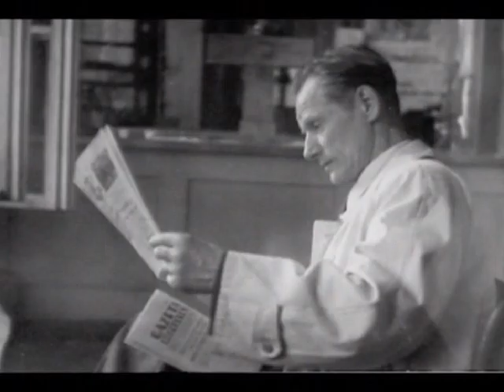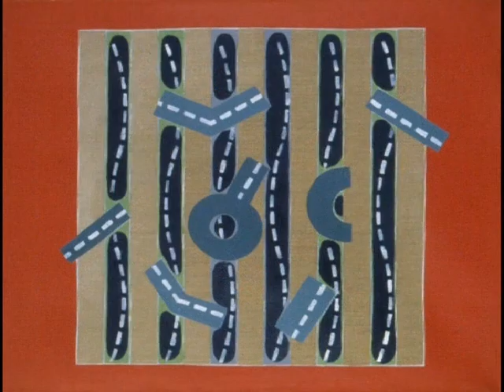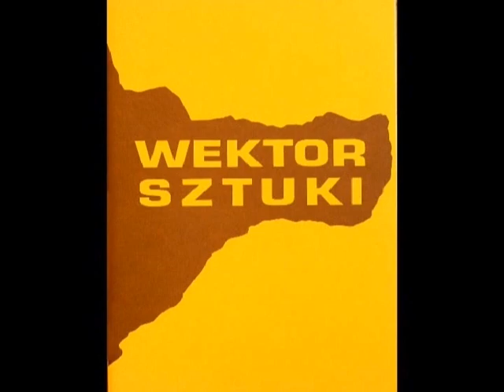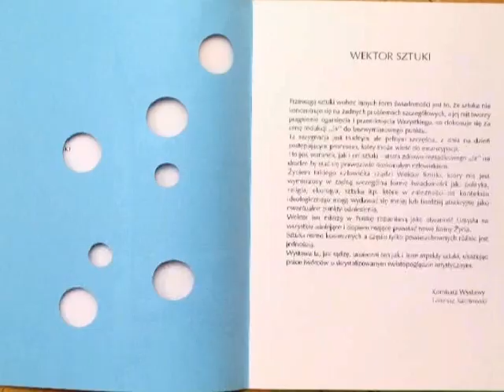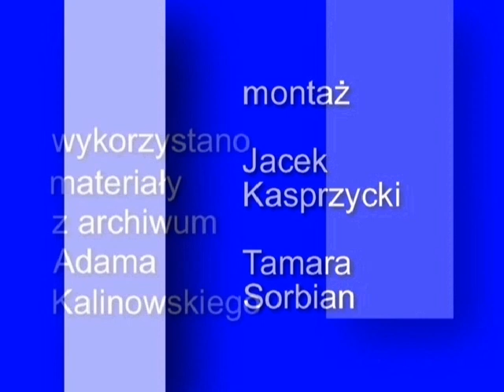Tadeusz Kalinowski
Tadeusz Kalinowski (ur. w 1909 w Warszawie, zm. w 1997 w Poznaniu), polski malarz. W latach 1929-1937 studiował scenografię, malarstwo i architekturę wnętrz w Akademii Sztuk Pięknych w Warszawie.

Już w 1939 roku rozpoczął współpracę z najważniejszymi reżyserami międzywojnia jakimi byli: Leon Schiller i Wilam Horzyca. Tworzył scenografię dla prowadzonych przez nich teatrów w Łucku, Łodzi i Lwowie gdzie zastał go wybuch wojny. Współpracę tę kontynuował po wojnie w Warszawie, Bydgoszczy, Łodzi, Toruniu i Poznaniu do 1953 roku. Podczas wojny żołnierz AK, brał czynny udział w powstaniu warszawskim.

Od 1949 organizował działania pierwszej powojennej awangardowej grupy artystów 4F+R (Forma, Farba, Faktura, Fantastyka + Realizm), do której należał wspólnie z m.in. I. Houwaltem, A. Lenicą i F.M. Nowowiejskim. W owym okresie pełnił funkcje społeczne, miedzy innymi był dwukrotnym prezesem ZPAP w Poznaniu.

Od roku 1957 do 1961 uprawiał głównie malarstwo w stylistyce informel; zainteresował się także tzw. "sztuką śmietnika", tworząc do 1962 roku obrazy z użyciem rozmaitych materiałów gotowych umieszczanych na powierzchni płótna. W latach 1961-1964 malował kompozycje, które za Leonem Chwistkiem nazywał "obrazami streficznymi".

Jednocześnie, aż do 1966 roku powstawały jego grafiki, którym artysta poświęcił kilka lat swego życia. Od połowy lat 60. zwrócił się w stronę tzw. Twardej Abstrakcji Geometrycznej, którą w różnych odmianach (np. obrazy reliefowe, z użyciem światła, dźwięku) uprawiał do połowy lat 70. Po tym okresie artysta wprowadził do swej twórczości pewne wątki malarstwa ornamentacyjnego, prowadząc tym samym swoistą grę z tendencją dekoracyjnego symbolizmu w sztuce.

Tzw. "Okres kalejdoskopowy", w którym artysta używał dziecięcego kalejdoskopu jako inspiracji, przypadł na lata 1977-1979, poprzedzają rysunki i malarstwo z użyciem liter. Artysta używał tu między innymi treści nagłówków gazetowych lub powtarzanych mechanicznie rzędów liter, które były namalowane na płótnie. Podobnie obrazy kalejdoskopowe są swego rodzaju kompozycyjnymi składankami.

Od początku lat 80. aż do śmierci w 1997 roku jego malarstwo zdominowały trzy główne idee plastyczne, które określał jako Układy Otwarte, Wielostronne i Zamknięte. Korzystał wówczas z różnych rodzajów podobrazia, jak np. płótno workowe, lniane, juta czy inne, których powierzchnie pozostawiał częściowo nie zamalowane.

Tadeusz Kalinowski wziął udział w kilkudziesięciu wystawach indywidualnych i zbiorowych, m.in. w Poznaniu, Warszawie, Krakowie, Szczecinie i Zielonej Górze oraz poza granicami, w ówczesnej Czechosłowacji, Niemczech i Szwecji. Jego prace znajdują się w kolekcjach Muzeum Narodowego w Poznaniu, Warszawie i Szczecinie, w Muzeum Śląskim w Katowicach, w Muzeum Okręgowym w Bydgoszczy a także w kolekcjach prywatnych w Polsce, Niemczech, Austrii, Szwecji i Stanach Zjednoczonych. O swojej twórczości powiedział: "Od 1957 nie namalowałem żadnego obrazu przedstawiającego, ale nie czuję, że maluję abstrakcję -- wydaje mi się, że maluję przestrzenie istniejące, czuję, że w tych przestrzeniach żyję -- widzę te przestrzenie w rzeczywistości."

(z Wikipedii)